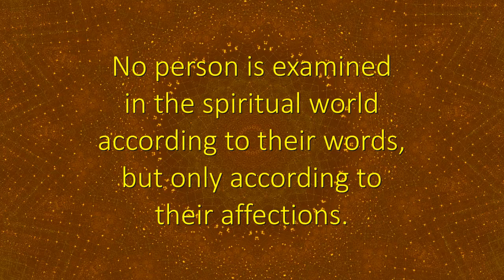Examination - Spiritual Facts in Seven